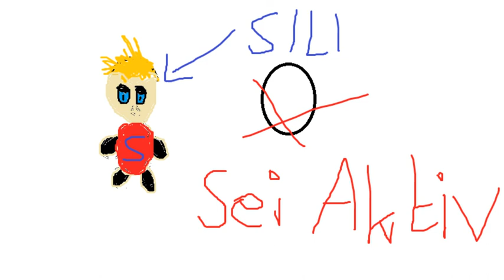ANSAGE AN SUPERSILI94! [Warum bist du so inaktiv] Randomkot #28 [NO HATE]